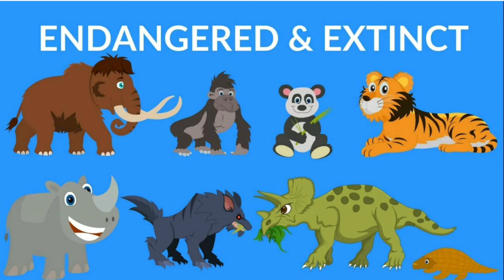top 10 rare snakes|endangered snakes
Let us know about some of the top 10 rare and endangered species of snakes
snake hooks

snake tongs

this channel and video content is made for entertainment and educational purposes according to community guidelines and YouTube rules and regulations.